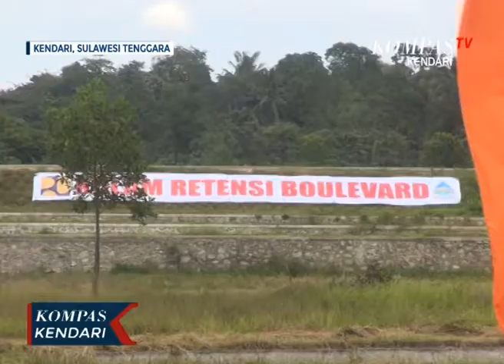BWS SULAWESI IV KENDARI MEMPERINGATI HARI AIR DUNIA DENGAN MELAKUKAN PENANAMAN POHON